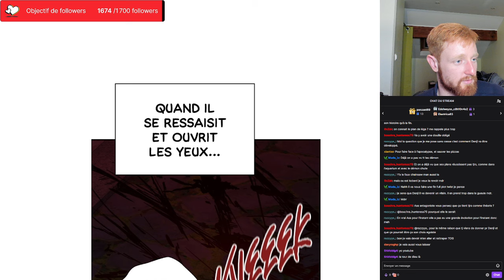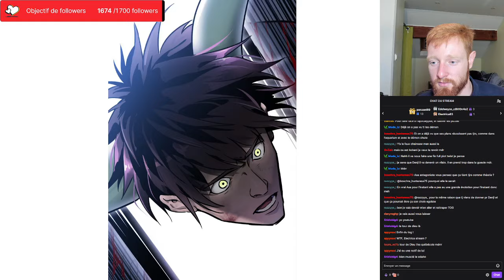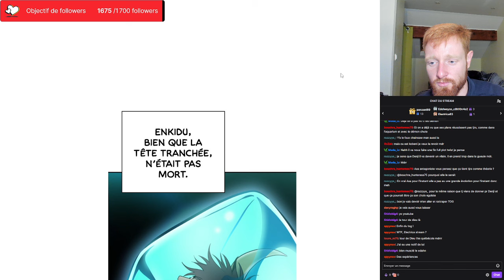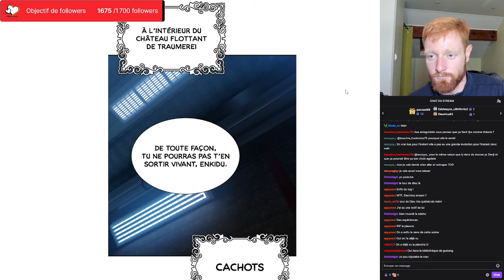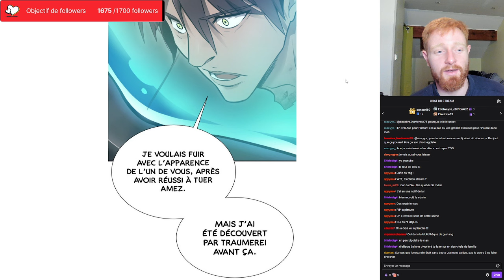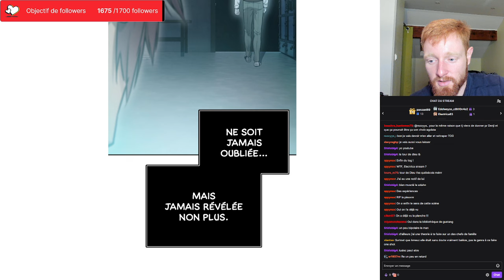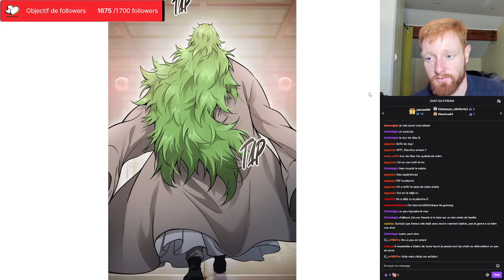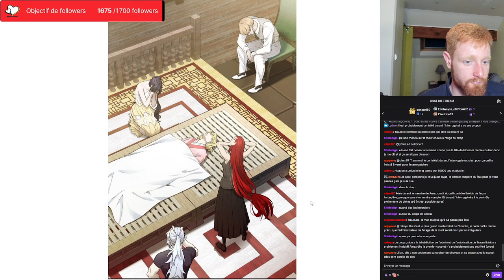C'était bien Traumereï donc... | Tower of God - Chapitre 621 (S3 - 204) | Lecture Live